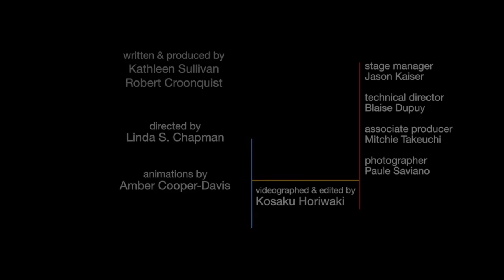May 2015 / Concert: Part 1 Gratitude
WITH LOVE to Hiroshima and Nagasaki: A Concert for Disarmament

Saturday, May 2, 2015,  NYC
New York Society for Ethical Culture

Part 1 Gratitude, 16 min 24 Sec
in English & Japanese with English Interpretation

Hosted by Clifton Truman Daniel, grandson of US President Harry S. Truman with animations by Amber Cooper-Davies and featuring:

Joanna Macy, Gaian teacher, eco philosopher & Buddhist scholar
Jean Rohe, Brooklyn-based singer & composer
Yasuaki Yamashita, Nagasaki A-bomb survivor
Anne Waldman, poet, with Devin “Brahja” Waldman of Fast Speaking Music
Shigeko Sasamori, Hiroshima A-bomb survivor
Paul D. Miller, aka DJ Spooky, composer, multi-media artist & writer, with Sugar Vendil & Kivie Cahn of the Nouveau Classical Project and Time Lapse Dance (Jody Sperling, Artistic Director)
Setsuko Thurlow, Hiroshima A-bomb survivor and 2015 Nobel Peace Prize nominee
Tim Wright, ICAN (International Campaign to Abolish Nuclear Weapons)
Masaaki Tanokura, concertmaster, the Osaka Philharmonic Orchestra, playing the Jogaquin Hibaku (atomic bomb survived) violin with Tomoko Sawada, piano
Sam Sadigursky, multi-reedist and composer, with Meg Okura (violin)
Tomihisa Taue, Mayor of Nagasaki
The Hibakusha Himawari (Sunflower) Choir under the direction of Terai Kazumichi
La Guardia Arts High School vocal students under the direction of Audrey Bishop

written and produced by Kathleen Sullivan & Robert Croonquist
Linda S. Chapman, director
Jason Kaiser, stage manager
Blaise Dupuy, technical director
Mitchie Takeuchi, associate producer

An Ethical Event produced by Youth Arts New York/Hibakusha Stories in collaboration with Peace Boat US